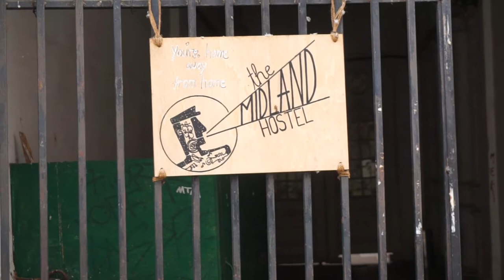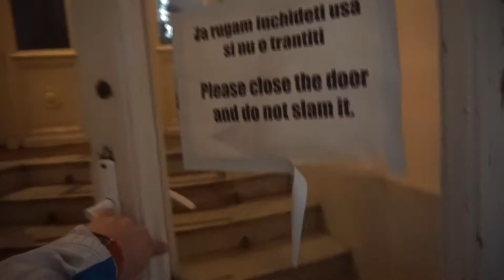Hostels in Bucharest: Midland Hostel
Pretty simple set up. If your looking for a place to stay the prices are great, along with the amenities! Not the most up beat hostel in the world but meh.